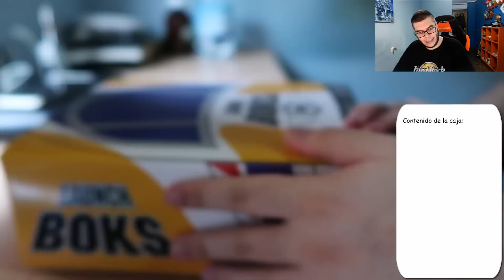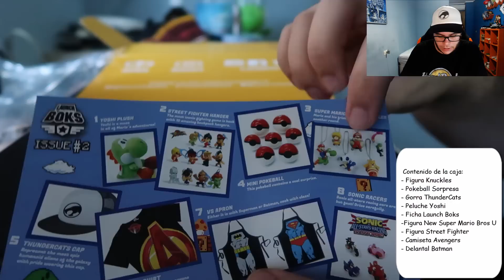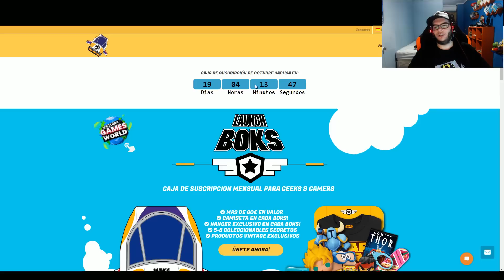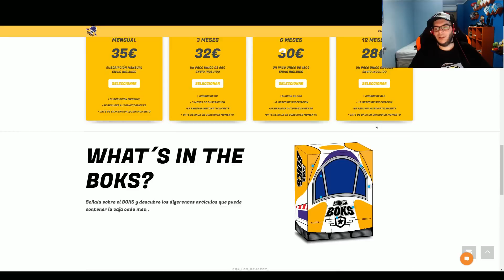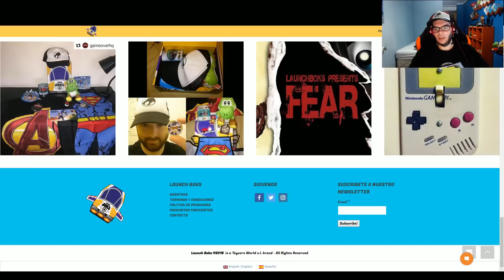Unboxing Launch Boks | ¡LA CAJA MISTERIOSA! :D (Septiembre)